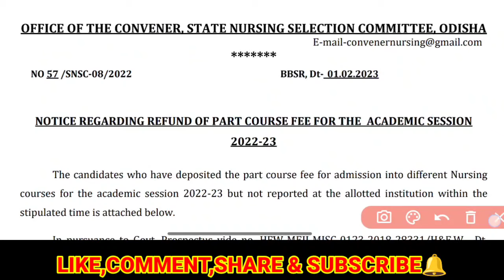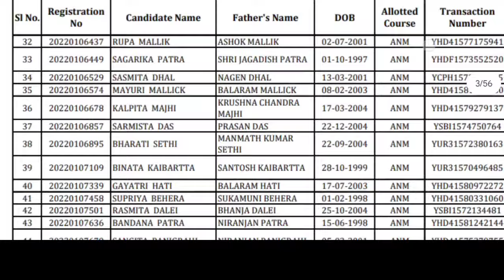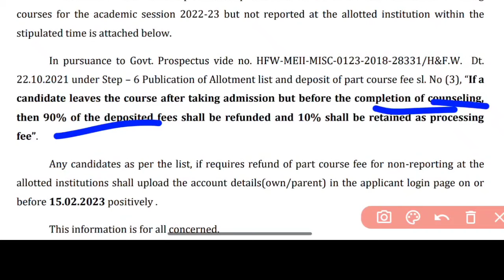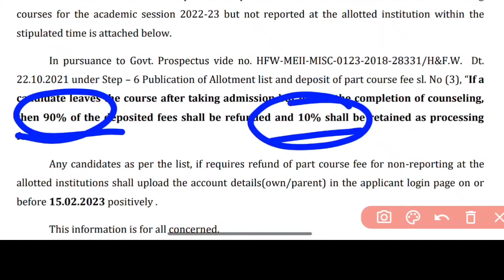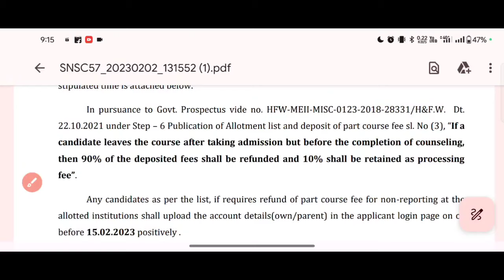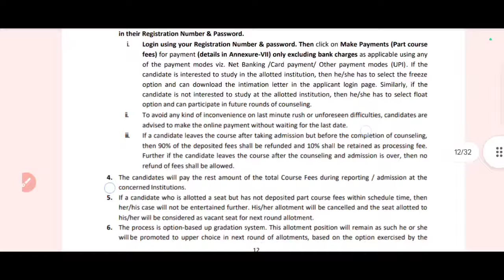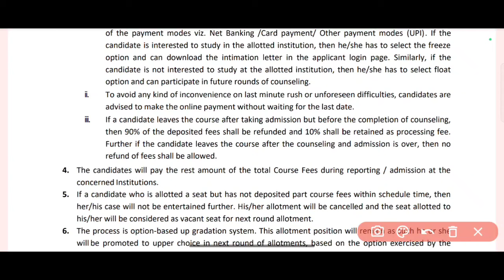NURSING PART COURSE FEE REFUND ମିଳିବ କି❓କାହାକୁ ମିଳିବ REFUND❗ODISHA NURSING ADMISSION